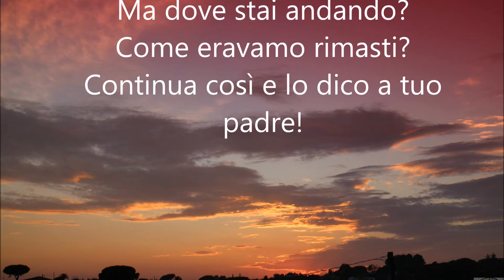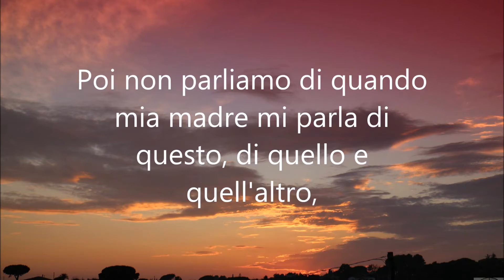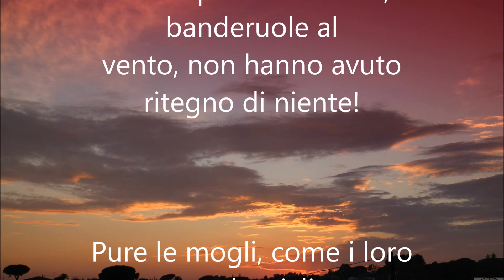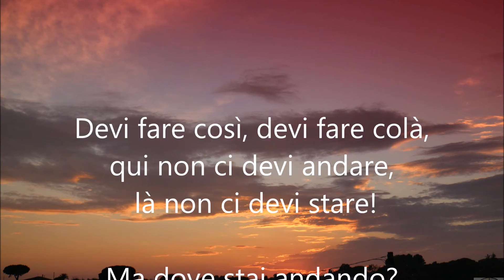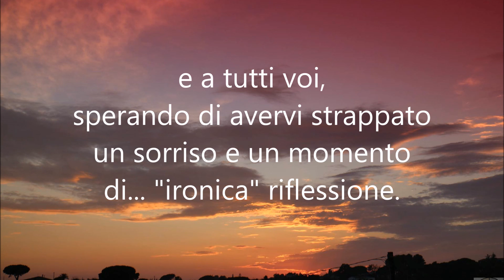Accussì e accuddì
Brano in stretto dialetto caltagironese, scritto  alla fine degli anni '80.
Il testo descrive situazioni tipiche degli anni '70 al sud (solo?) quando da giovani si "combatteva" su due fronti: fuori casa per una società "migliore" e in famiglia contro il desiderio dei genitori di vederti finalmente "sistemato"...